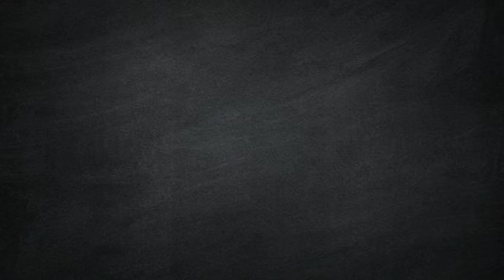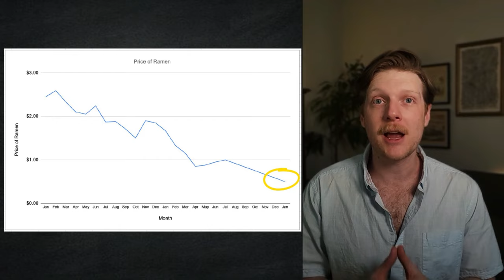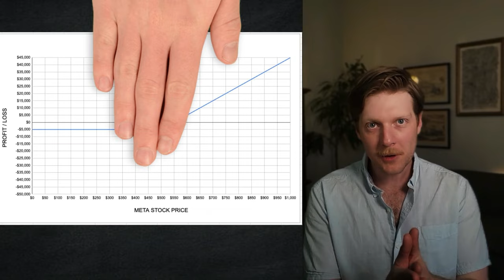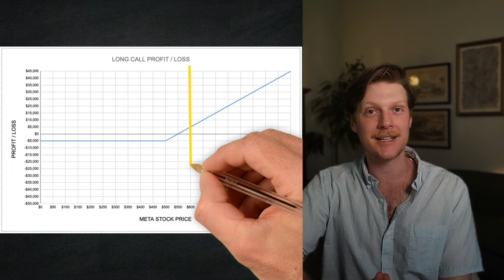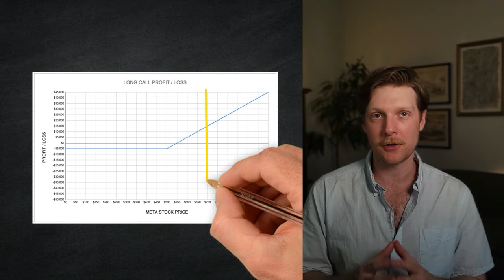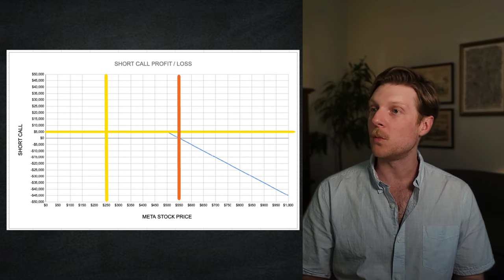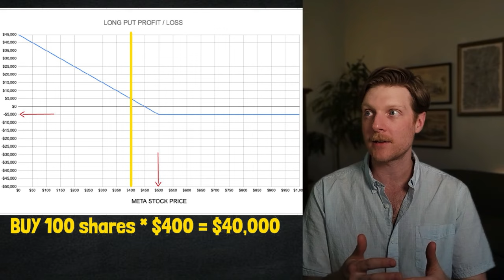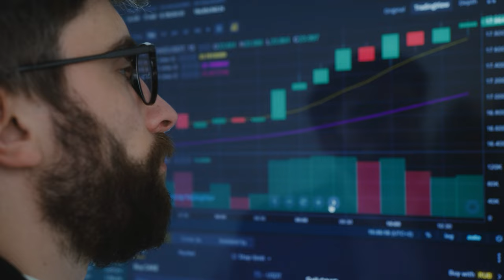How to Start OPTIONS TRADING for Beginners in 2024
What is options trading? When Should I Use Calls VS Puts? In 2019, I started trading options and found a lot of confusion and misinformation around options trading. I also bought long call options on Game Stop the same year. In 2020, I made a good bit of money on it. I am sharing my understanding of basic options trading and the difference between long calls, short calls, long puts, and short puts, as well as the stock market scenarios on when I would use each one.

⌚ Timestamps:
00:00 Are Options Trading Risky?
00:31 What is Options Trading?
01:02 Long Option VS Long Call VS Short Option VS Short Call
04:03 When To Use Long Call Options
06:45 When To Use Short Call Options
08:57 When To Use Long Put Options
10:43 When To Use Short Put Options